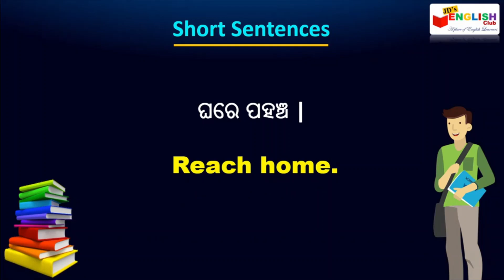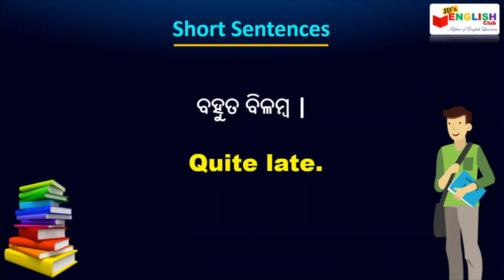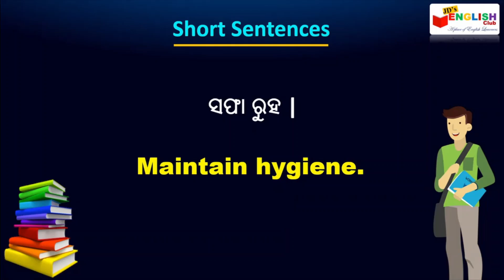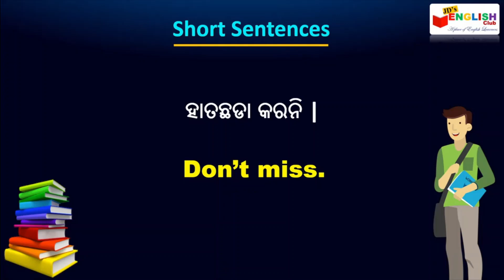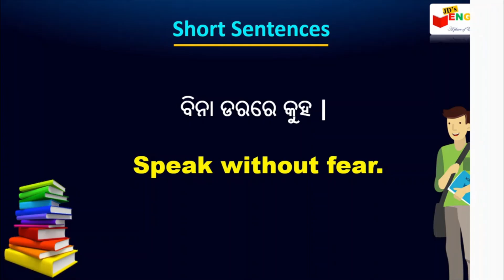Best Spoken English in Odia | Short Sentences | Odia to English translation |English-Odia Speaking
Spoken English in Odia | Daily English speaking practice | Odia English translation Sentences |

Topics covered through this video:
1. Odia to English speaking practice
2. Spoken English in odia Short Sentences
4. English to Odia translation
5. Daily use English sentences in odia
6. Daily use Short sentences
7. Spoken English Odia translation